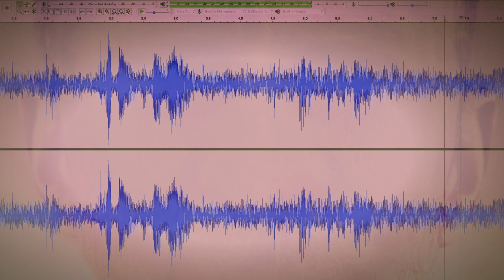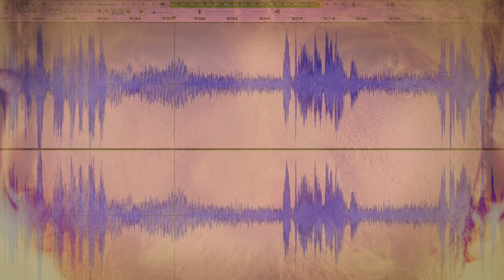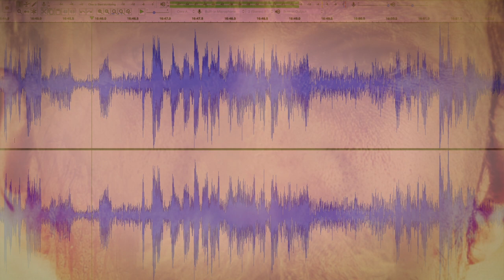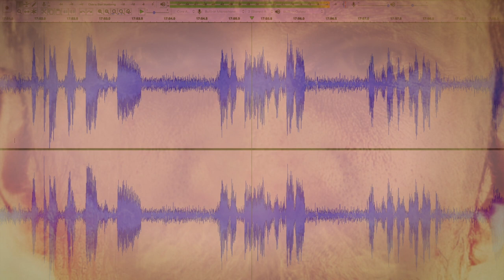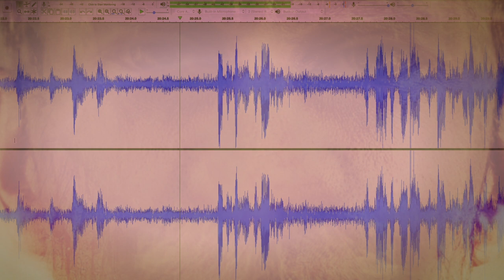The Giant Killer never been released audio interview about Richard Flaherty & the CIA & black ops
The Giant Killer exclusive never released audio interview:
An old friend of Richard Flaherty's came forward to fill in some of the missing pieces to Flaherty’s incredible life story for the book. The man, Frank Sosa a (pseudonym to protect his identity) in this interview talks about Flaherty’s clandestine life after the Vietnam war. In the interview he discusses Flaherty working as a private contractor in Rhodesia and Angola and his work for “the Agency.”  The revelations include “the Agency” in the late 1970’s contracting Flaherty to help support a clandestine mission to bring top Nicaraguan Somozan government officials to the US (Miami & San Francisco) as the leftist Sandinistas were on the verge of over running the Somozan government. The revelation that “the Agency” interceded when Flaherty was arrested by local law enforcement and lastly that "the Agency" contracted him to train Anti-Castro rebels in the Florida Everglades. The most compelling info in the interview is of Sosa’s personal feelings of Flaherty’s tragic life by not only being born a dwarf but also the way the government constantly used and then discarded him. Sosa admits the reason he’s giving the interview is he has stage 4 cancer. Sosa passed away only several months after this interview.

Richard J. Flaherty, due to medical complications at his birth was diagnosed with dwarfism and only grew to 4' 9" 97lbs, but he had big dreams and wanted to fight for his country. All the military branches turned him down but that didn't deter Flaherty. He spent the next three years writing letters until the Army finally allowed him in but no one ever believed he would make it through basic training.

His uniforms didn't fit, the equipment was too big, and he was required to carry a pack that was almost the same weight as he was. Because of his leg length marching in step with the rest of his company on long marches was incredibly difficult. When he jumped out of planes they would have to strap extra weight onto his body to help his descent.

All the obstacle courses were built for average size men and for Flaherty they were mountains but he conquered them all. No rules were changed for Flaherty in basic training either he would sink or swim.

Flaherty exceeded all expectations by graduating and then becoming an officer. But Flaherty still had more to give and would never let any barriers stand in his way. He then went on and did the impossible by becoming a Special Forces Green Beret Captain and war hero - Silver Star, 2 Bronze Stars, & 2 Purple Hearts. 101st Airborne & 3rd Group 46th SF Company.

The documentary, The Giant Killer Finding Flaherty is available on Youtube, Amazon, Tubi, VUDU, Google Play, iTunes, Roku, Plex, Hoopla, and Xumo.